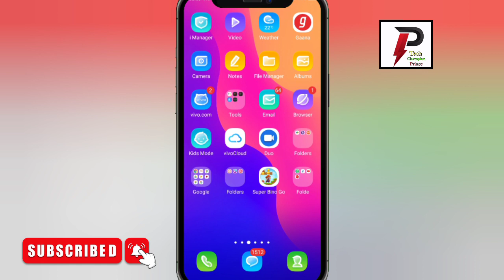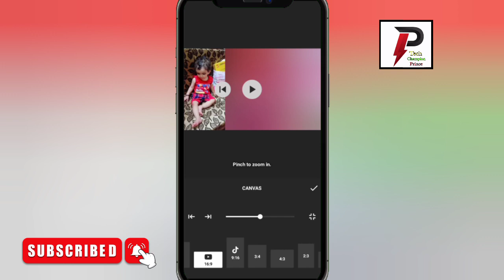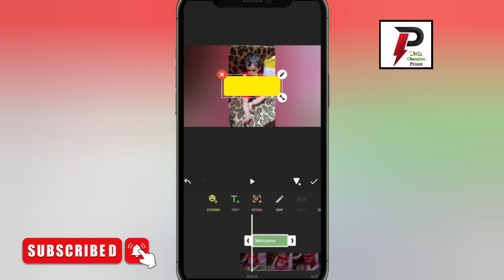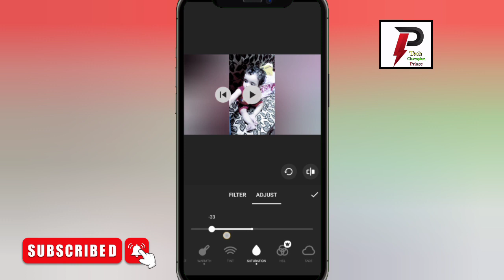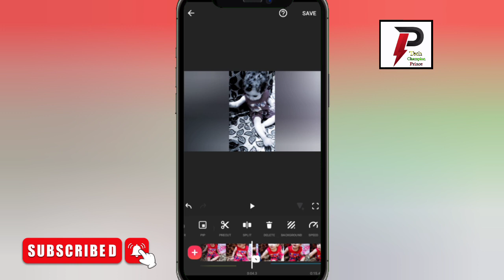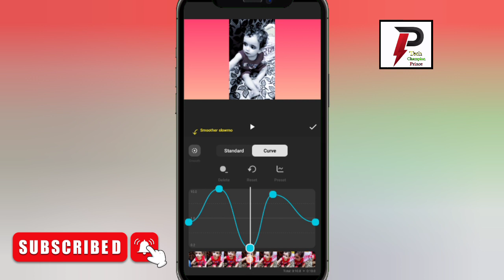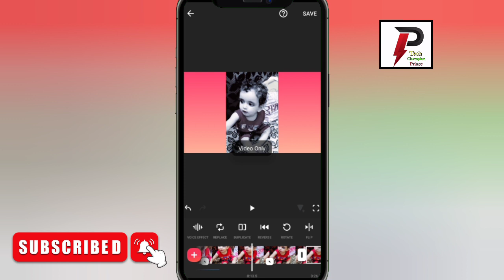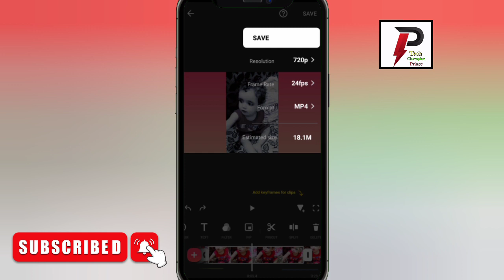inshot video editing in hindi||editing kaise karte hai||video editing kaise kare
guys editing shikne ke liye video ko pura jarur dekhe

video editig kaise kare
editig kaise kiya jata hai
video me editig kaise kiya jata hai
editig kaise karte hai
editig kaise kare 2023
editing kaise hota hai
how to edit video
video ko edit kaise kare
editig kaise kare inshot
inshot app editing kaise kare
editing kaise kare inshot
editing kaise kare in inshot
editing kaise kare in inshot app
video editing kaise kara jata hai
video editing kaise kare inshot se
video editing kaise kare video
video editing kaise kare photo
inshot app kaise use karte hai
inshot app me video edit kaise kare
inshot app se video kaise edit karen
inshot app video editing
inshot app editing trick's